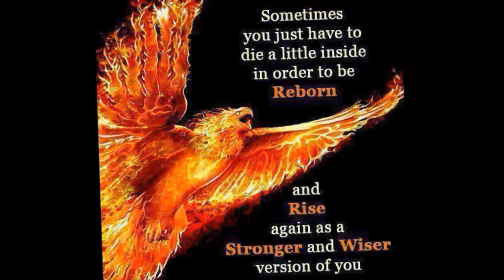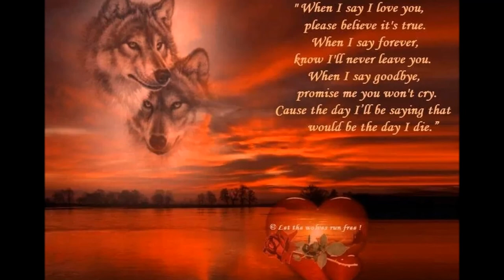My Tunisian Love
My love is deeper than any river and wider than any mountain.